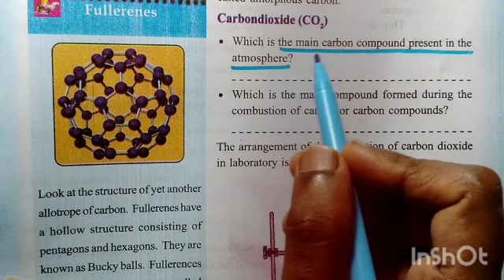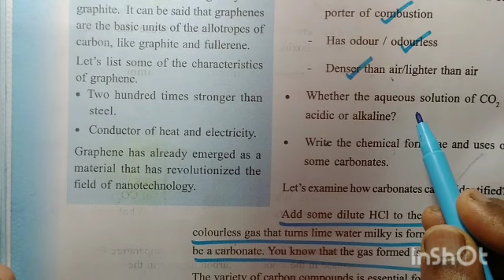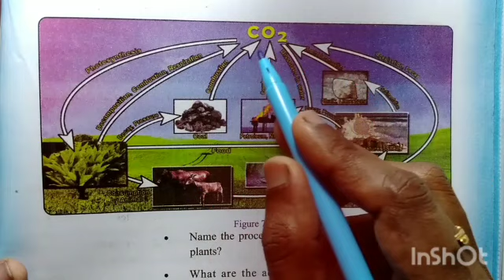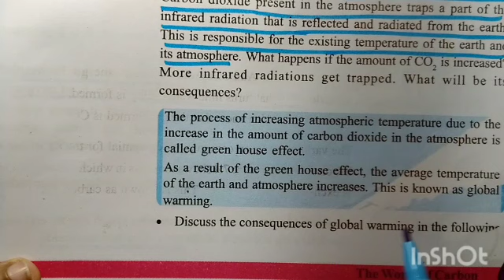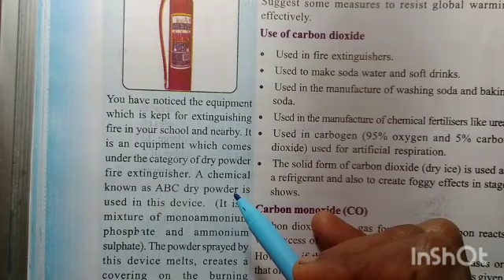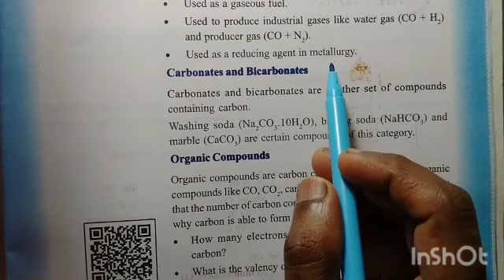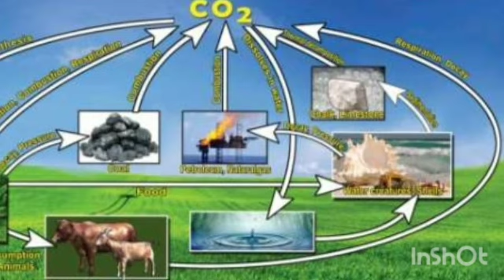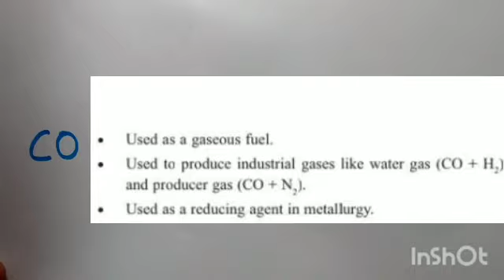Class 9/Chemistry/Chapter7:The world of carbon/part 2/ carbon dioxide,carbon monoxide/English medium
Kerala syllabus
SCERT
Class 9
Chemistry
Chapter 7: The world of carbon
part 2
carbon dioxide
carbon monoxide